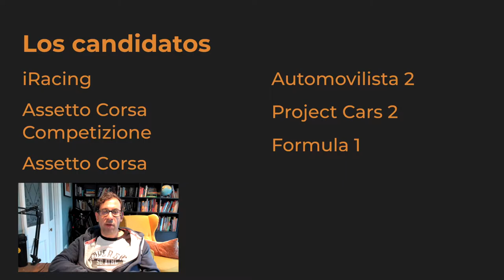PC Sim racing, nuestra selección como primer Sim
Nos compramos una PC y vamos a probar Sim Racing.

En este video nuestra selección de primer Sim. ¿Será iRacing, Assetto Corsa, Assetto Corsa Competizione,  Automobilista o Project Cars 2?

¿Otro?